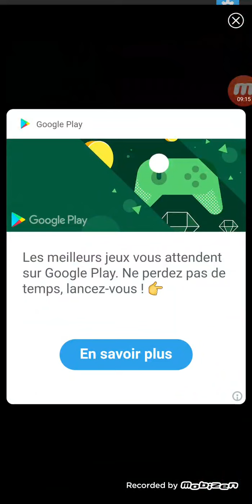16 avril 2020